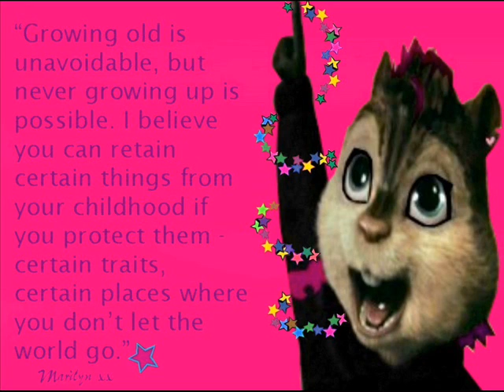alvin ft. marilyn-castle walls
this song is so cute :3 like, sub, comment :D